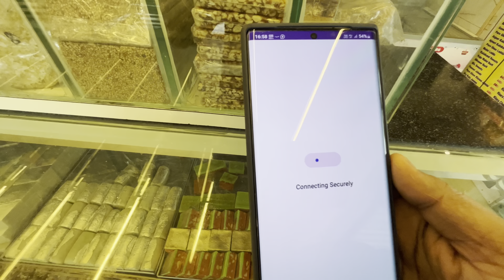Mere Sath Ek Hadisa Ho Gaya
●Hello I hope you guys are doing well,

uploaded on it,

●Your one share, your one like motivates us, If you want to give your opinion,

●You can definitely give your opinion in the comment.

●Your brother Asrar Kashif Daryabadi

l/UCexTIrPLEEEqkTxMFXLYoMw

my first vlog kaise banaye 2023